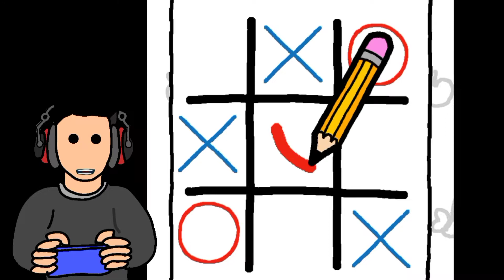Ye kya ha❔😐Kya draw kare⁉️🤔✏️Just Draw✍️ funny 😂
Hellow Gamers , In This Video, I am Gonna to play a funny 😂 game , Just Draw , Gameplay

●▬▬▬▬▬๑۩۩๑▬▬▬▬▬▬●
              Battlefox Gamer
●▬▬▬▬▬๑۩۩๑▬▬▬▬▬▬●